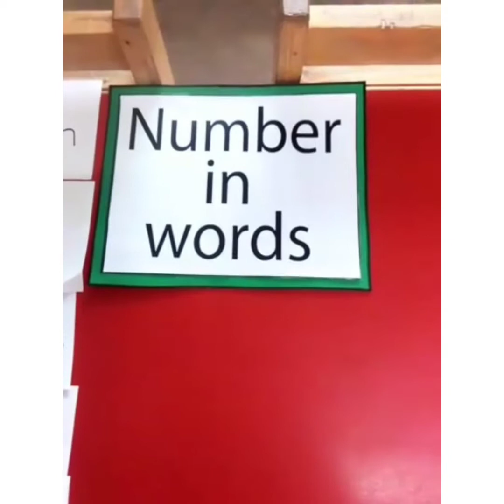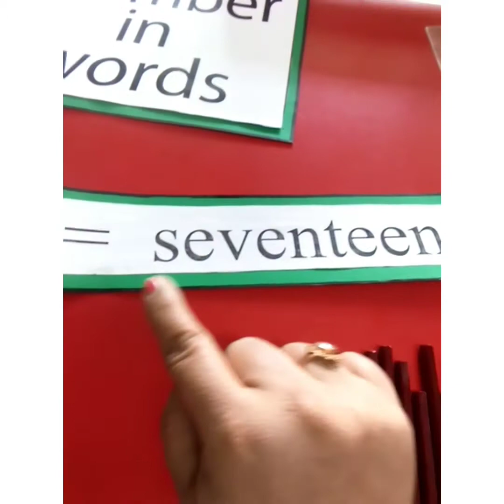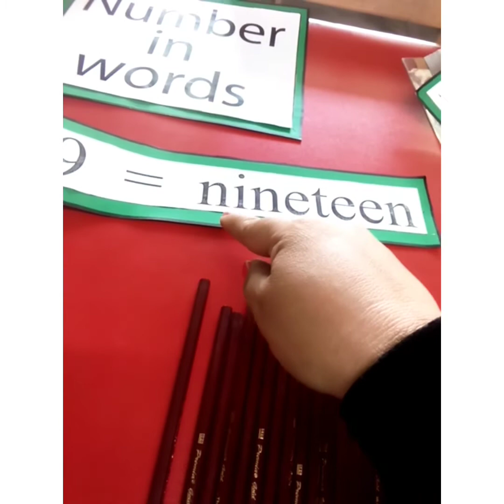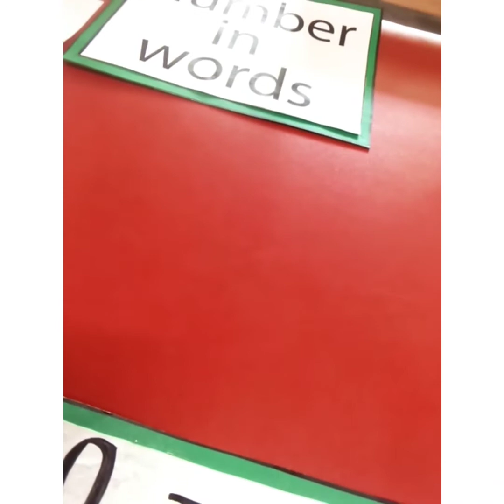Number in words 17 till 20